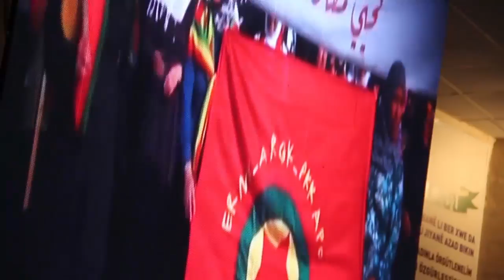Kurdistan | 2015eko Emakumeen Mundu Martxaren hasiera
Martxoak 8aren bueltan ehunka emakume batu dira Kurdistango Nusaybin herrian Emakumeen Mundu Martxaren IV. Nazioarteko Ekintzari hasiera emateko. Herri hori hautatu dute bizitzaren alor ezberdinetan egiten ari diren lanketa munduan ezagutzera emateko. Beraz, emakume kurduei omenaldia egiteko modu bat izan da, burujabetza eta antolakuntza feministaren eredu bihurtu baitira. Zehazki, Kobane Estatu Islamikoaren erasoaren aurrean babesteko autodefentsa unitateetan aritu diren emakume gerrillariei elkartasuna eta babesa helarazi diete.